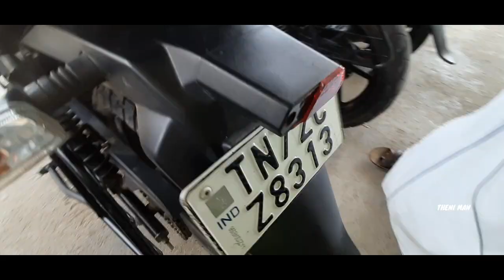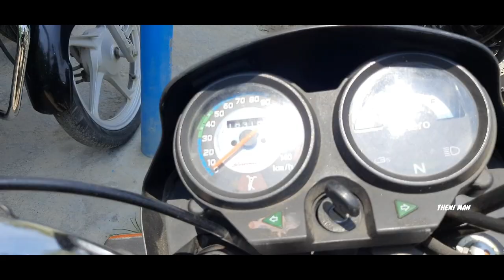Secondhand bikes at very low price || Used bike market in Nagercoil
அனைத்து டூ வீலர்களும் வாங்க, விற்க அணுகவும்

ஸ்ரீமுத்தாரம்மன் ஆட்டோ கன்சல்டிங்& பைனான்ஸ்
விஸ்வநாதபுரம் (கூடங்குளம் ரோடு), திருநெல்வேலி மாவட்டம்-627114

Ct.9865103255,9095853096